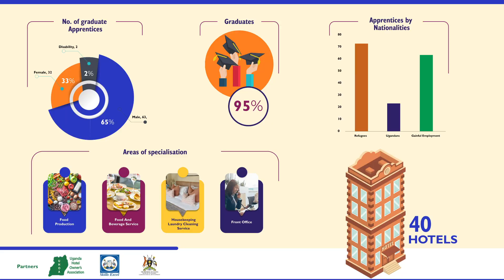Unlocking Potential #6: ILO's apprenticeship programme in Uganda - Story of Sekyanzi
Sekyanzi Umayya, is a Ugandan national and a person with hearing disability. Through ILO PROSPECTS programme, he completed the training on hotel management and interned with Agip Motel in Uganda.

This ILO supported innovative programme provides customized employment services suitable to the local context, enhances the employability of refugees and host communities through job matching services, provides job search assistance and counselling, provides labour market information and referrals to the labour market policies.

This is our fourth video from a series of inspirational stories of young refugees and hosts from Uganda, who are overcoming barriers of displacement through ILO supported programmes.